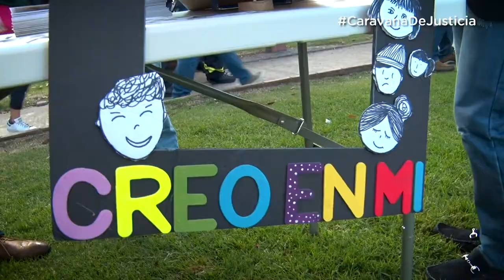Ven a la van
Recorremos la ciudad con VenALaVan, una estrategia para acercar la oferta distrital a la gente

- Ruta de atención para defensores de derechos humanos y víctimas de trata de personas
- Casa Refugio LGBTI
- Feria Nico y el CódigoDePolicía